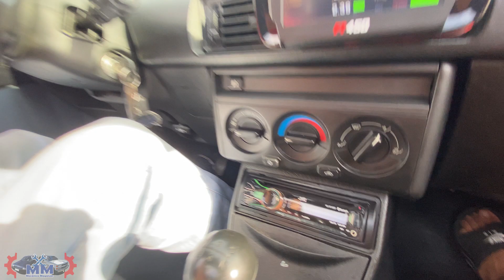FIAT TIPO 1.6 TURBO! Todo Mundo na Rua Olhou.